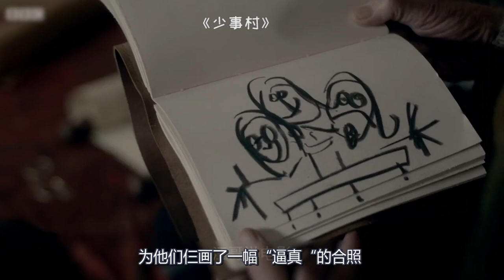女儿女婿为霸占屋子诬陷母亲是女巫，想将她活活烧死，人心不足蛇吞象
《9号秘事》第二季之《少事村》，影视、剧情、反转、讽刺、悬疑